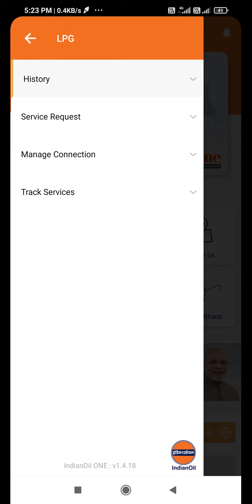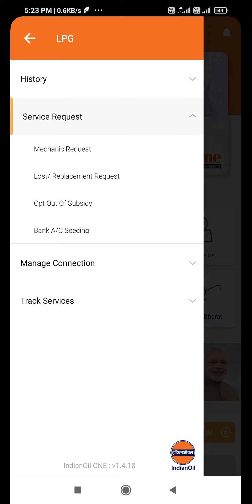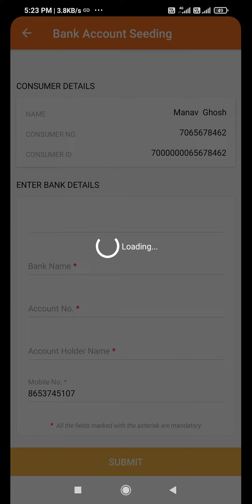How to change Indane LPG Gas Subsidy Bank Account?? Bank Account seeding!How to link account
How to link bank account in indane gas!LPG Gas connection,IndianOil App.Gas subsidy.

You need to acquire and fill the bank linking form called as Form 1. It is available on the Ministry of Petroleum and Natural Gas website under the downloads section. Click on the link, Linking with bank (or click here). Either a form will appear in a new tab or the form will automatically be downloaded.